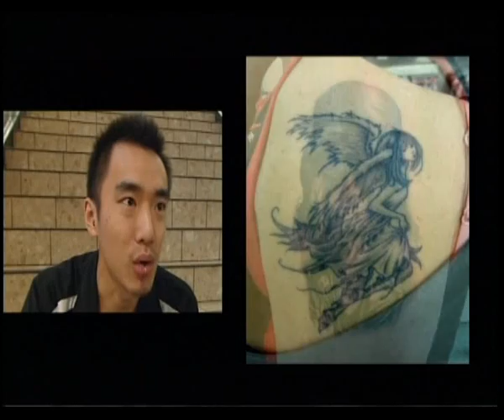Making their Mark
Getting your art under your skin, we meet two Chinese tattooists and chat
about their views of tattoo-ing.